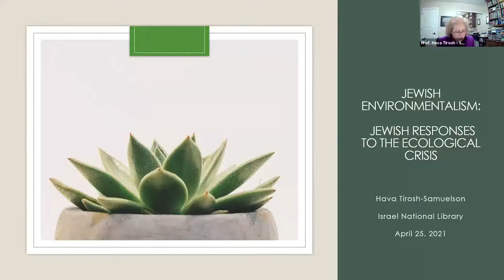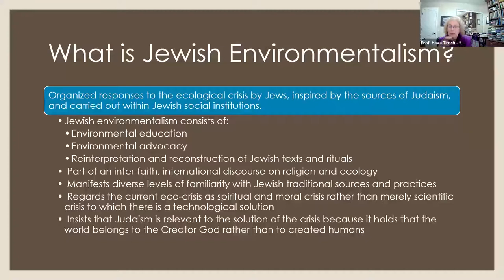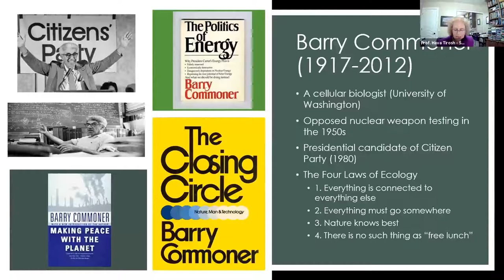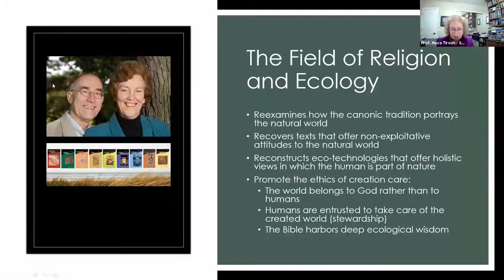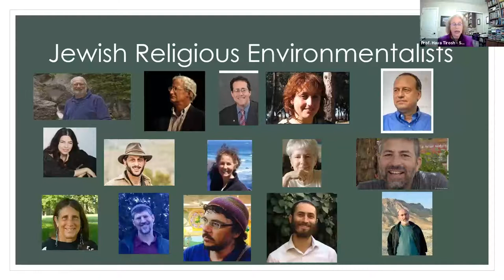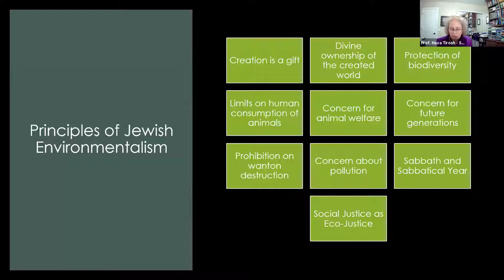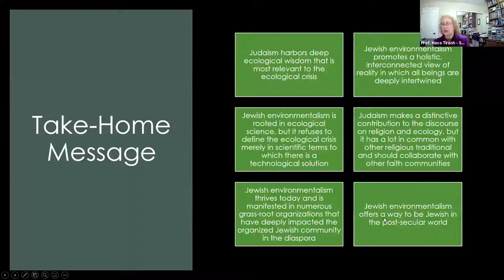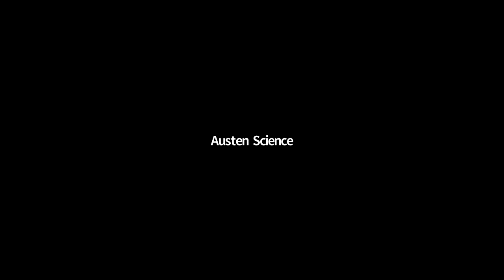Jewish Environmentalism: Religious Responses to the Ecological Crisis Dr. Hava Tirosh-Samuelson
Jewish Environmentalism: Religious Responses to the Ecological Crisis

Dr. Hava Tirosh-Samuelson, Regents Professor of History, Irving and Miriam Lowe Professor of Modern Judaism, and Director of the Center for Jewish Studies at Arizona State University